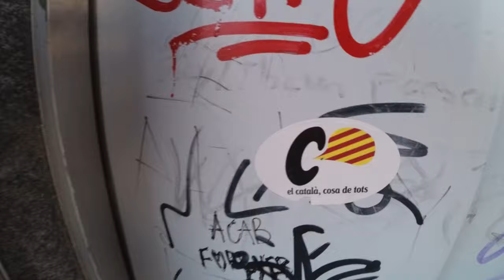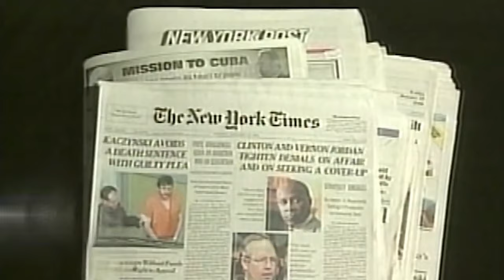España NO Reconoce a Este País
¡Hola, diligentes!

En este video, exploraremos brevemente la cultura y la independencia de esta región después de la guerra contra Yugoslavia de finales de los 90s, centrándonos en Kosovo y su capital, Pristina.

Kosovo se declaró independiente en 2008, separándose de Serbia de manera unilateral, por lo que vamos a ver como y por qué sucedió todo esto y cómo este conflicto ha moldeado su identidad.

00:00 Introducción
01:05 Recorriendo las calles de Pristina
02:12 Los albaneses de Kosovo
03:15 Skanderbeg, héroe albanés
04:10 Plaza y Catedral Madre Teresa de Calcuta
06:38 Como era Kosovo en Yugoslavia
07:43 Iglesia Ortodoxa Serbia abandonada y Biblioteca Nacional
09:11 Los conflictos entre albaneses y serbios en los 90s, Ibrahim Rugova y el UÇK
10:45 Si eres español, contrata un seguro médico si vas a visitar Kosovo
11:09 La intervención estadounidense, el fin de la guerra y la declaración de independencia de Kosovo
13:09 El monumento "New Born" y el Estadio Nacional de Kosovo
16:35 Cenando comida típica albanesa
18:00 Despedida del vídeo